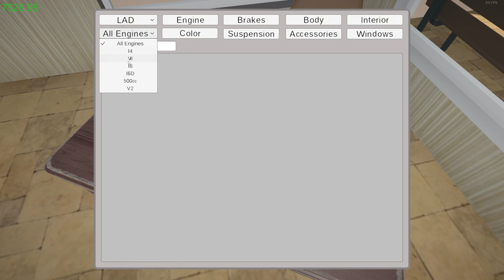Ep 40 | Shopping with Steve the Goat for the LAD | My Garage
I Play "My Garage" with No
Taxi's and Hard Start

My Rig:
GPU: MSI Gaming Radeon RX 7900 XTX 24GB
CPU: AMD Ryzen 9 7950X3D
RAM: G.SKILL Trident Z5 RGB Series 32GB (2 x 16GB)
Storage: WD_BLACK SN850X NVMe M.2 2280 2TB

Wheel Software: Logitech Gaming Software